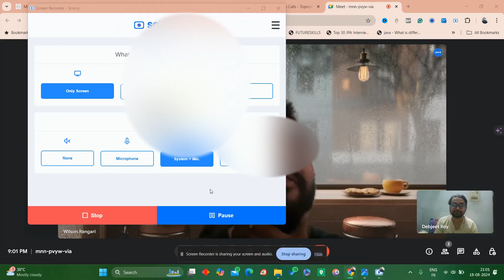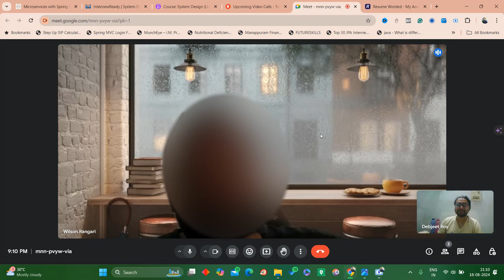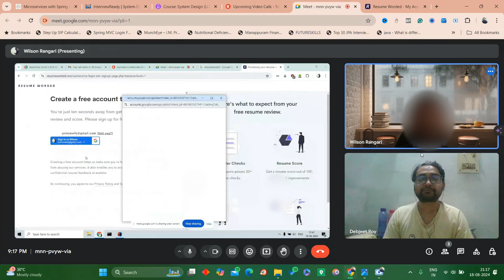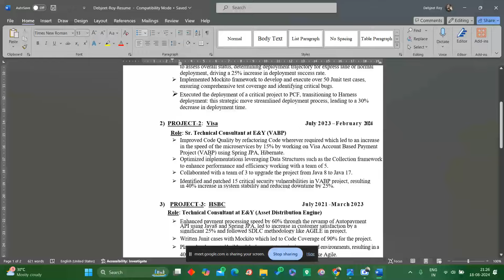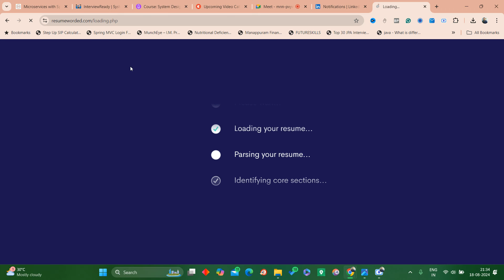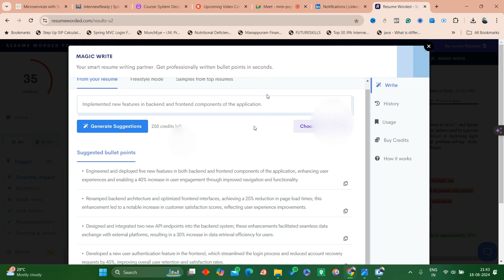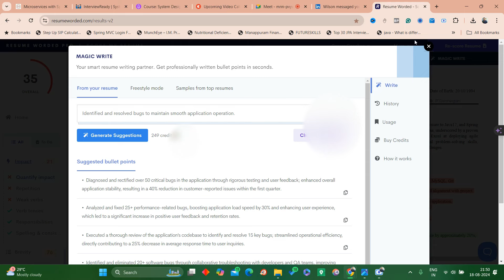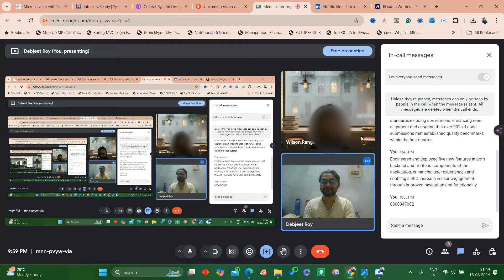1:1 Counselling Session with Candidate from Germany | Real time Counselling!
Welcome to Code With Roy !!

Here, we dive deep into the world of IT, covering a wide range of topics including Core Java concepts, Spring Boot, Microservices, Java interview experiences for both freshers and experienced professionals, and insights into the dynamic IT life.

Whether you're just starting your IT journey or looking to enhance your skills and knowledge, you'll find valuable content tailored to your needs. Our goal is to provide comprehensive resources, tutorials, tips, and real-world experiences to help you succeed in the ever-evolving technology field.

🎯 Ready to ace your interviews and level up your career? Book a personalized 1:1 mentorship session with me!

In this exclusive mentorship program, you'll get tailored guidance and expert insights to help you excel in your interviews and achieve your career goals. Whether you're preparing for a job interview, seeking career advice, or aiming for professional growth, I'm here to support you every step of the way.

Join our Telegram channel for discussions, Q&A sessions, and exclusive content: [Telegram Channel]

Thank you for joining us on this exciting journey through the IT world!